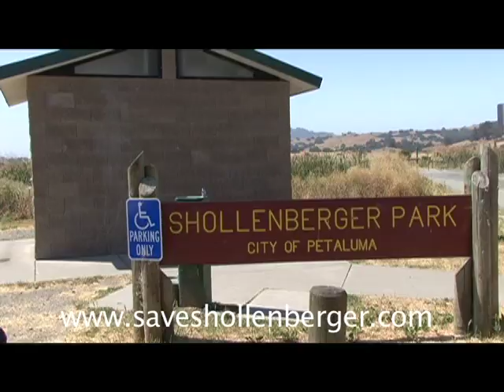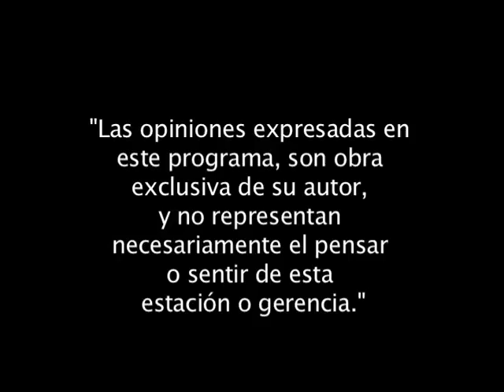Save Shollenberger PSA Spanish Version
Many Hispanic families use Shollenberger Park so we thought it would be a good idea to do a Spanish language public service announcement. One again produced through Petaluma Community Access.